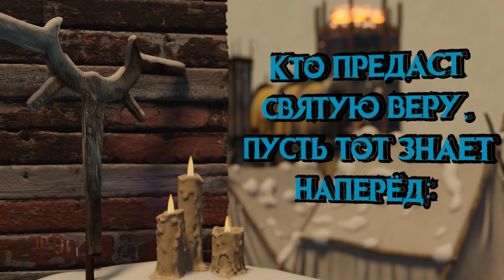Город наш должен выжить! | Frostpunk песня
"Город наш должен выжить!"

[Introduction]
Сбежавшие из Лондона, покуда есть еда
Нашли себе пристанище - замёрзшая дыра
В отчаянии, в спешке возвели дома
И стали жить надеждой, что отмёрзнет их земля
Они боролись, смотря с опаской на снежные тучи
Сваливая друзей в ледяные кучи
Людям нужны были ответы, нужна была им цель!
И город разделился под натиском новых идей

[Verse 1]
Братья, граждане, друзья
Нужно много вам сказать
Как могли вы все подумать, что небесам на нас плевать?
Смертоносную стихию одним трудом не отогнать
Нужно верить и молиться, что отступит природа-мать
Будьте преданы и знайте: мой приказ - есть Божий глас
Если этим недовольны - то покайтесь в тот же час
Боги прошлого забыты, и забыты навсегда
Не смогли они спасти нас, когда в дом пришла зима
Но теперь снежная буря приоткрыла нам глаза
Наконец мы знаем точно: нам явилась истина

Я - защитник нашей веры! Знаю, что истинно, что ложно
Иди за мной святой тропой, чтобы не остаться на обочине
Кто предаст святую веру, пусть тот знает наперёд:
За ересь наказание едино - эшафот...
Я знаю, среди нас есть те, кто Бога не нашёл в себе
Кто восхваляет тиранию, верит в царство дисциплины
Прошу всех благочестивых загнать грешников в могилы!
Так мы сможем прорубиться к раю сквозь все эти льдины...

Вечер преступил уж наш порог
Так помолимся и подведём итог:

Боже, пусть наши сердца не остывают на морозе...
Пусть после штормов и гроз придёт к нам тёплый рай...
Святой Нью-Лондон - процветай!

[choir]
Пусть лето взойдёт в нашем мире
Пусть растопит оно наши льды
Пусть поможет нам сила небесная
Или стройные смелых ряды

Ныне вьюгой смертельной мы сбиты с пути
И тропы в прошлый мир нам уже не найти
Остаётся идти под напором зимы
Пусть ковчег наш спасёт нас от страшной судьбы
Мы живём, чтобы видеть как город дышит
Мы верим в одно: Город наш может выжить!

[Verse 2]
Мы на север отступили, тундра нас погнала прочь
Капитан поставил в строй нас - заслонили грудью ночь
Мы сильны, когда едины
Бурю эту пережить
Нам поможет лишь порядок
А не тысячи молитв
Тот предатель, кто на марше не идёт со всеми в такт
Кто примкнёт к культистам и их вере в Божий знак

Да, Винтерхоум пал, вызвав у нас хаос
Суровое правление оказалось людям тамошним не в радость
Но причина вовсе не в неверно выбранном пути
Было б побольше дисциплины
И генератор удалось бы спасти!
А мы то что? Ошибкам их не вторим
Ещё немного, вон, и новую тюрьму построим
Плечо товарища да тяжкий труд согреет душу
А наши стражники спасут тебя от надписей на стенах и религиозной чуши

Само понятие надежды нам больше не к чему
А неподчинение приведёт лишь, друг, в тюрьму
Каждый час, что за молитвой, - это час не за станком
Не небеса ведь награждают каждый день тебя пайком

Снова утренние сборы:
Встаньте в строй, вздымите флаг
"Мы умрём лишь по команде
И умрём не просто так!
Будем будущее строить
Сохраняя жар печи
Будем есть одни опилки
Но работать как быки
Как бы ртуть не мчалась вниз, всё стараясь нас убить
Если кончится весь уголь - можно нами печь топить!
Запитаем генератор тёплой кровью наших вен
Мы клянёмся, что построим нашим детям летний день!"

Мы видим уже: город наш еле дышит
Мы знаем одно: Город наш должен выжить!